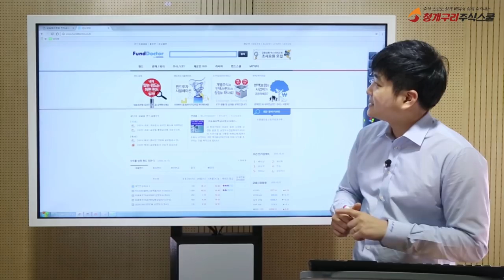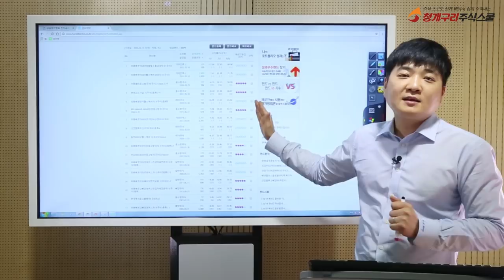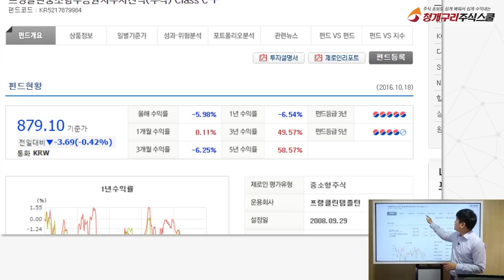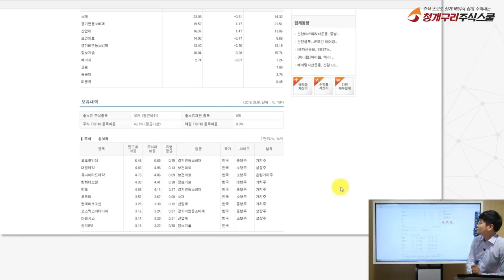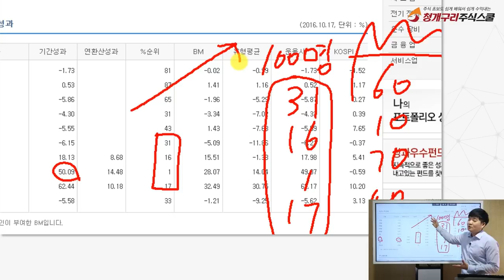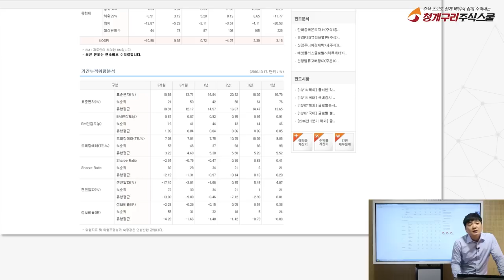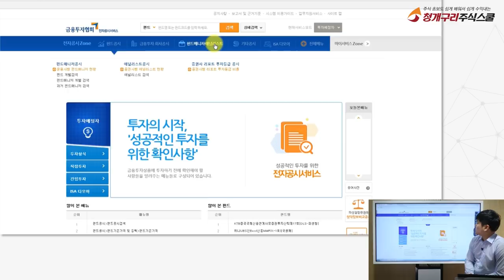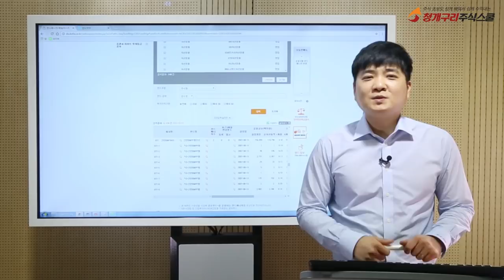추천받은 펀드에 가입했는데 손실만 난다구요? 이유가 있습니다!! 펀드로 돈 버는 방법 !! (2편) - 증시전망, 환율, 증시 3박자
추천받은 펀드에 가입했는데 손실만 난다구요? 이유가 있습니다!!
펀드로 돈 버는 방법은 간단합니다. 금융 증시를 보고, 펀드 진입 타이밍을 노려야하는데
대부분 펀드 수익률에 현혹되서 증시전망을 보지 않습니다
펀드정보가 많은 펀드다모아, 펀드 슈퍼마켓도 자주들어가는 습관을 길러야 합니다
펀드가입시 주의사항!! 해외펀드인 경우에는 환율 움직임에도 예의주시해야합니다
그래서 오늘은 펀드 가입시 주의사항과 펀드 가입시 체크사항
펀드 수익률, 펀드매니저, 펀드 등급에 대해 아직도 모른다구요?